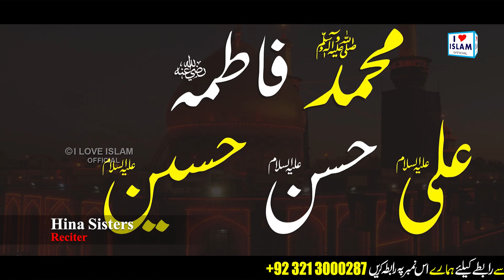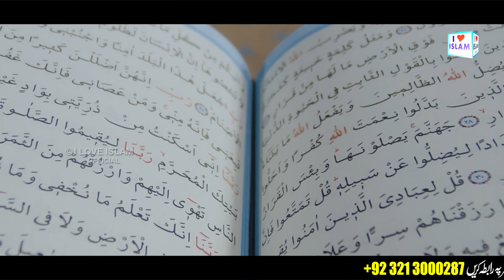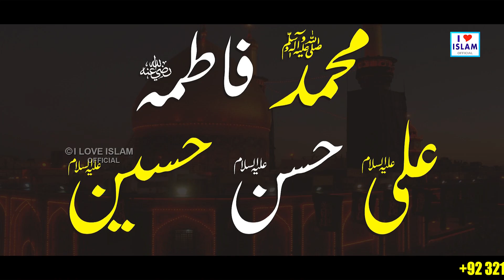Kar ehtram syeda da || Hina Sisters || Naat Sharif || i Love islam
Title - Kar ehtram syeda da
Artist - Hina Sisters

Hi Friends!! I Bring New Video For You || Kar ehtram syeda da || Hina Sisters || Naat Sharif || i Love islam